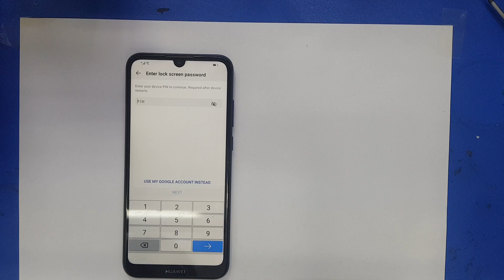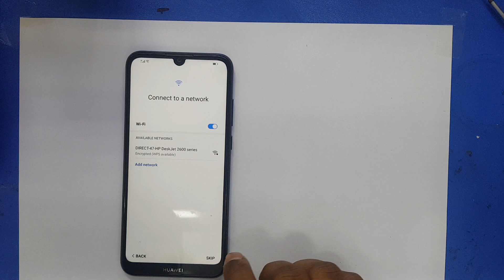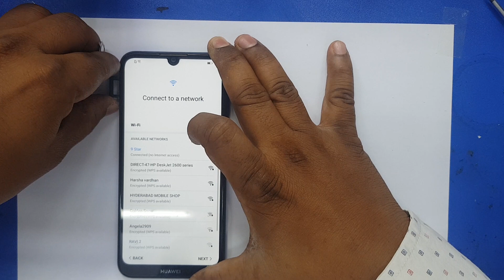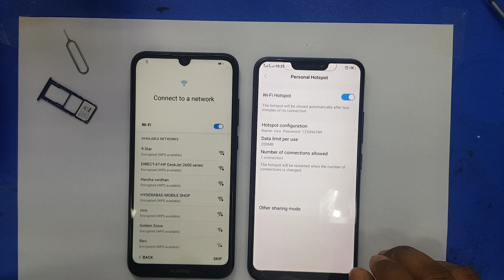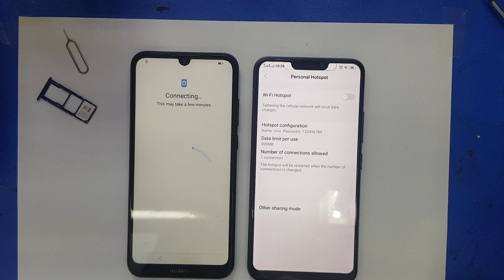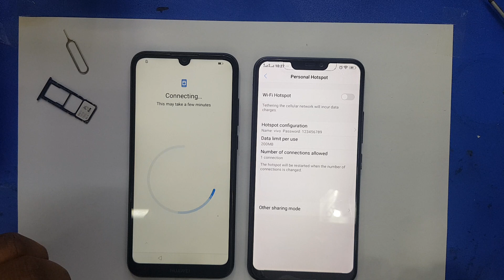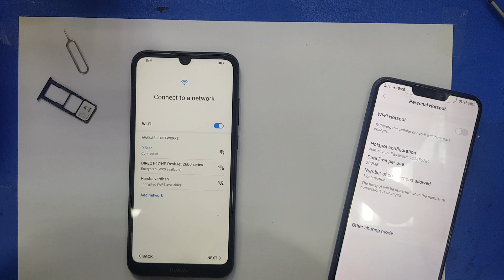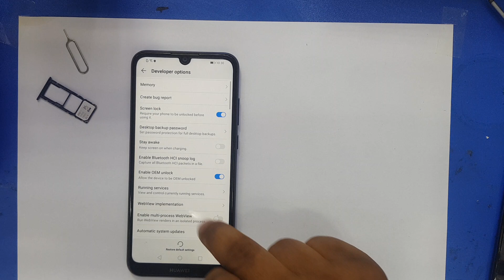ALL HUAWEI 2020 EMUI 9.0.1/9.0 Pie FRP/Google Lock Bypass | Latest Call Method | NO CODE NO TALKBACK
HONOR 8A FRPLOCK REMOV NEW TRIK
HUAWEI 8A FRP LOCK REMOVE